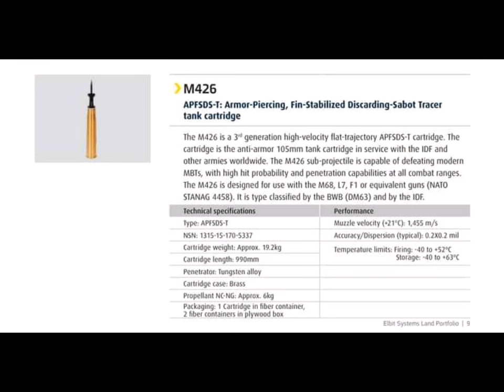LOS TAM PRUEBAN MUNICIÓN DE ELBIT.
FUENTES: FUERZAS DE DEFENSA ARGENTINAS Y ESCUELA DE SUBOFICIALES DEL EJÉRCITO.